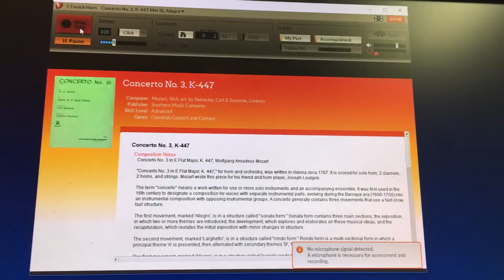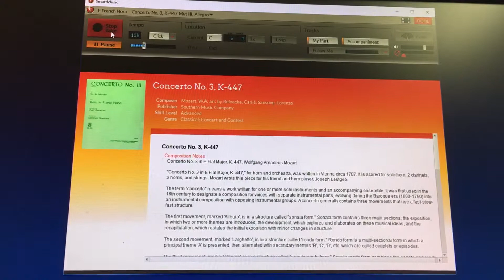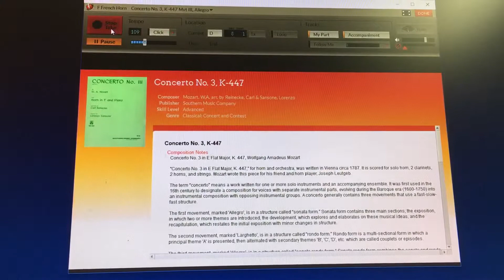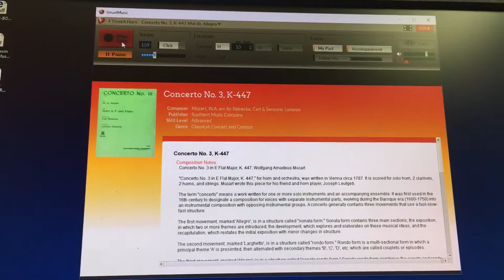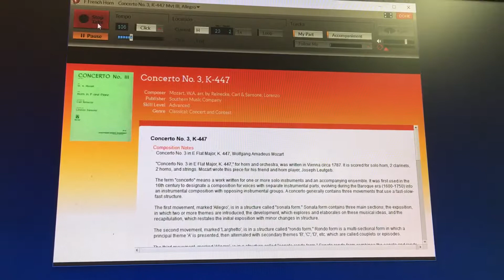Mozart Horn Co. #3, 3rd mvt